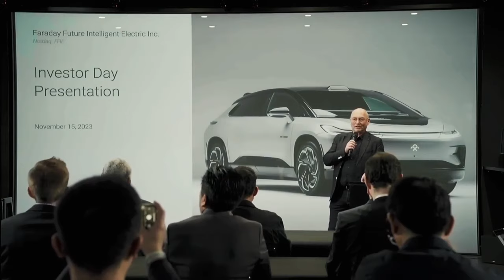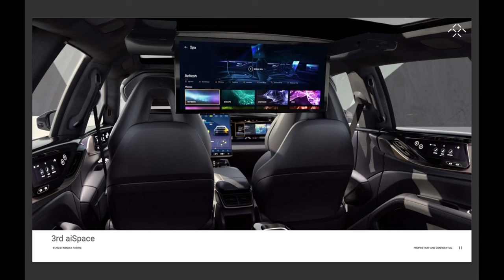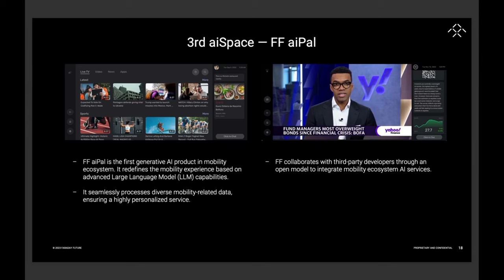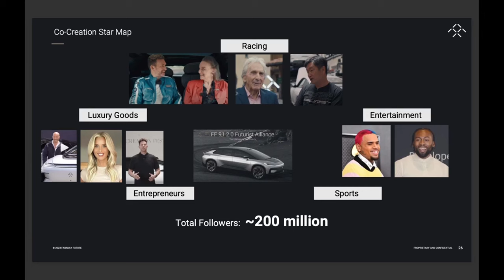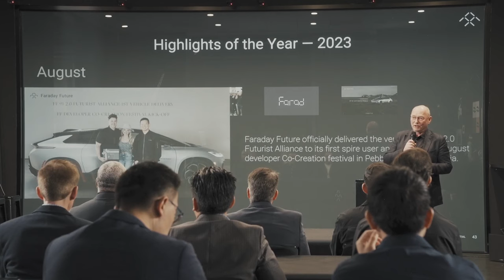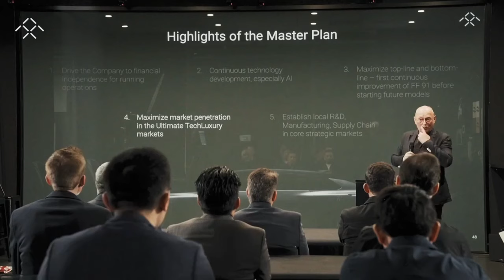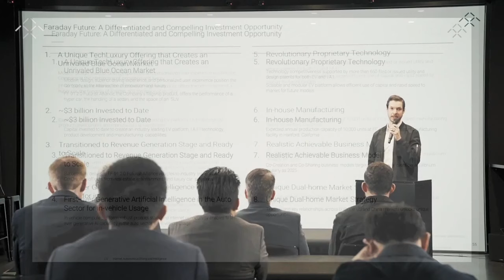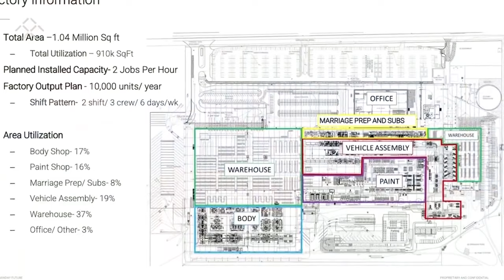2023 Faraday Future Investor Day | FFIE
The Company hosted an investor day on November 15 at its global headquarters in Los Angeles, California. FF announced the date of the “FF Middle East Strategy Launch” press events at the FF Investor Day.

Analysts and investors attending the event were able to test drive and ride in the FF 91 2.0 Futurist Alliance.